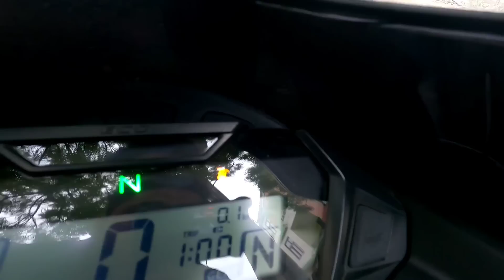2022 Honda SP 125 VS Old Honda SP 125 : Detailed Comparison ✅ कितना कुछ बदल गया पहले से !!🙄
You Can Watch these Bike Companies Video On My Channel ( TVS, Bajaj, Honda, Suzuki, Revolt, KTM, Royal Enfield, Yamaha, Hero, Aprilia, Jawa, Hero Electric Scooter, Pure EV, Okinawa & all Other Auto Mobile company )

Top Selling Bikes in india